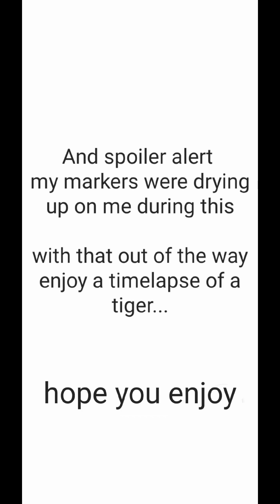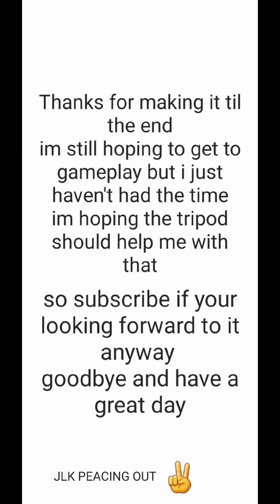200 subscribers timelapse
I seriously was not expecting to get 100 more subs in a week I love you all